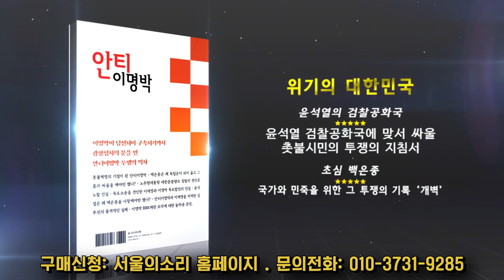정치 실종 예산안표류, 대일본 안보전략 재검토, 국민의힘은 진실이 두려운가?, MB사면 윤정부의 불공정, 몰상식의 증거